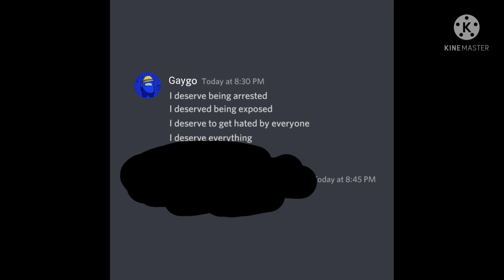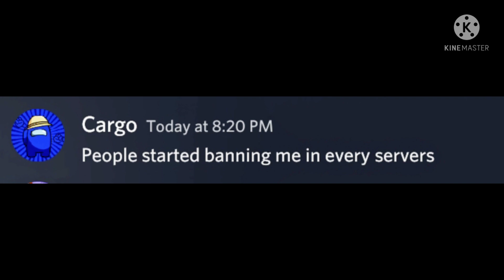Skeletons roasting Cargo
roasts and jokes by my cousin